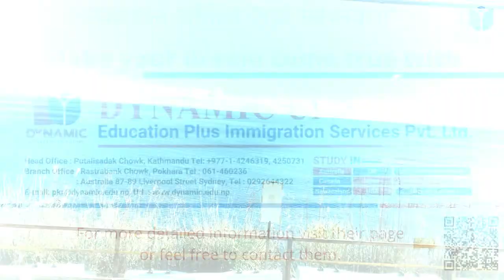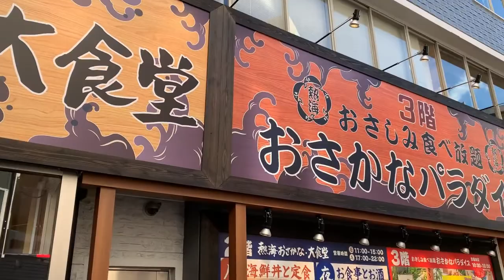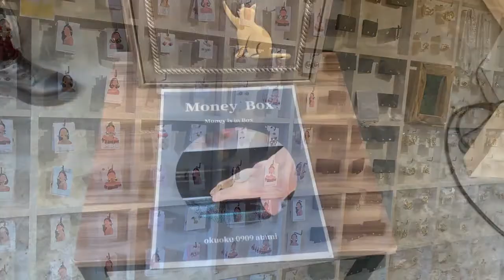Atami. Shizuoka, Japan (Must watch before going to Atami) #5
If you are thinking of going to ATAMI , this video is for you.
Here I listed the top 8 things you must do in Atami.

Any questions, put them in the comment box.

0:00 Intro
0:24 Footbath
0:47 Heiwa shopping street
2:12 Unmanned accessory shop
2:41 Izusan shrine
3:49 Atami castle
4:12 Onsen and Japanese style meal
6:01 Akao herb and rose garden
7:31 Hatsushima

Always ready to make new friends!!